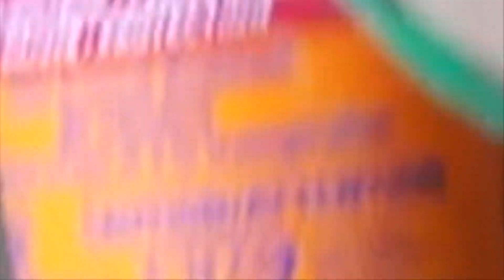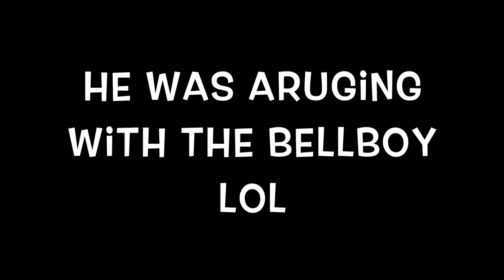MY 8 YEAR OLD NIECE TOOK OVER MY YOUTUBE CHANNEL! (went horrible)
Day 2 of my trip to Cancun Mexico last year. My niece takes over my Youtube Channel for the entire the day lol... At Least She Had Fun. PART 3 ON THE WAY!  25 Likes and I’ll give it to you tomorrowski!

We stayed at Seadust Cancun Family Resort to all inquires.

My NBA 2K20 Giveaway is almost over you better hurry up and enter by commenting on this video link

 | FOLLOW UP!

New videos weekly
"NBA 2k20 giveaway“ “my nba 2k20 giveaway” "adries world" "adriana trucking" "youtube channel" "youtube tips" "my 8 year old niece took over my youtube channel" "tuffy" "tuffy from canada goes to mexico" "travel vlog" "travel vlog cancun" "she took over my vlog" "trave clog cancun mexico" "cancun travel vlog 2019" "wilfred simmons" "lil flip dts" "seadust cancun family resort tour" "the backyardigans theme song remix" "the backyardigans" "uncle tuffy" "tuffaluffakiss" "tuffaluff" "my birthday in cancun mexico" "mexico vlog" "traveling to cancun mexico" "traveling to mexico vlog" "das cap" "cute kid" "adorable kid" "my beautiful niece" how do you know if somebody is cappin"